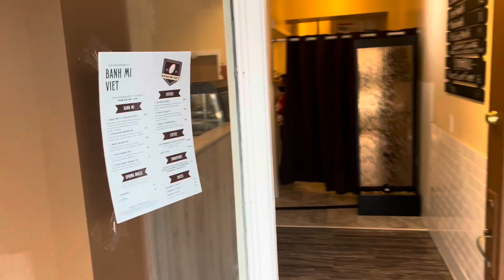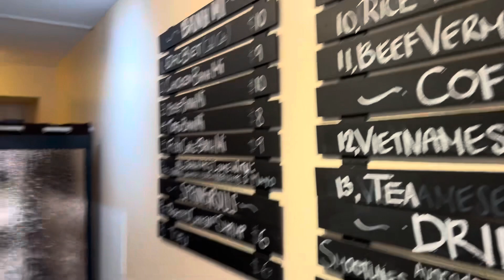Where’s best Bahn Mi in San Francisco’s NOPA?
Title: “Discovering San Francisco’s Best Banh Mi in NOPA with Realtor David Poulsen”

Description:
Dive into the heart of San Francisco’s North of the Panhandle (NOPA) neighborhood with top Realtor David Poulsen to uncover the best Banh Mi the area has to offer. This video is more than just a food tour; it’s a journey through one of San Francisco’s most vibrant neighborhoods, guided by a real estate expert with a passion for the city’s culinary treasures.

What to Expect:

 • NOPA’s Hidden Gems: Discover the top Banh Mi spots in NOPA, a neighborhood known for its charming streets and diverse culinary scene.
 • Expert Insights: David Poulsen shares his expertise on NOPA’s real estate market and how it intertwines with the local food culture.
 • Taste and Savor: Experience the flavors that make Banh Mi a beloved Vietnamese sandwich, from fresh cilantro to crunchy pickled vegetables.

Why Watch?

 • Food Enthusiasts: Explore the best Banh Mi spots and learn what makes NOPA a foodie’s paradise.
 • Real Estate Seekers: Get valuable insights on NOPA’s housing market and community vibe from a top San Francisco realtor.
 • Cultural Adventurers: Engage with the rich history and vibrant culture of one of San Francisco’s most interesting neighborhoods.

00:00 Where to get Bahn Mi in San Francisco?
00:28 Where to get Bahn Mi in San Francisco?
00:42 Walking in San Francisco's NOPA
01:49 Where is Bahn Mi Viet?
02:19 Eating Bahn Mi